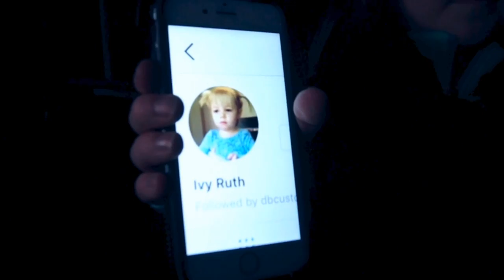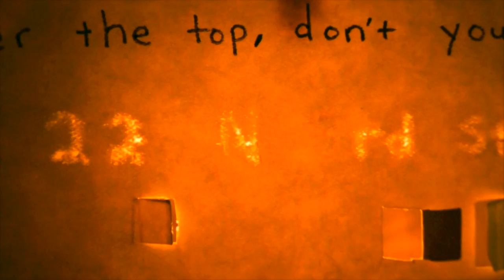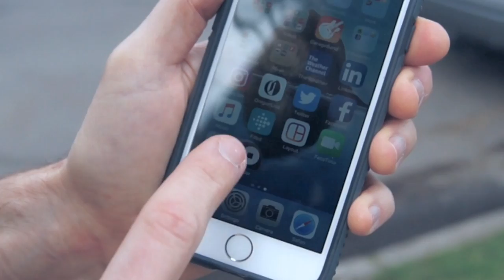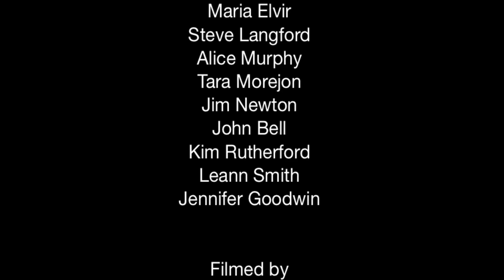Stenehjem Detective Agency: Episode 3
Stenehjem Detective Agency (SDA) Episode 3 of a 3 episode series, which is the first attempt at filmmaking by Andrew, Ellie and Sam Stenehjem.  Inspired by the stories and home filmmaking of Jim Stenehjem (Andrew's father and Ellie and Sam's grandfather).  All music written and recorded by Andrew, Ellie & Sam Stenehjem.  Filmed in Portland and Beaverton as well as other locations around Oregon.  All editing done in iMovie and music/sound recorded in GarageBand.

Story: Detectives Ellie, Sam and Ivy Stenehjem try to catch Gary Periwinkle and rescue the pets that he's captured.